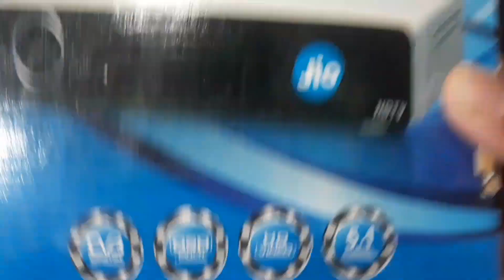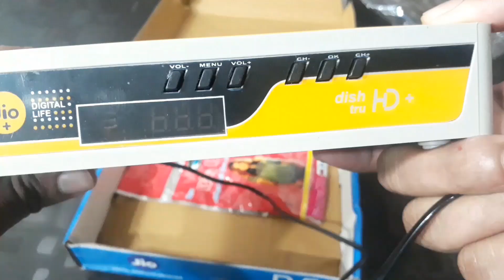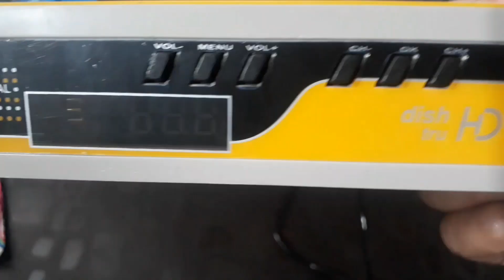Jio DTH | Jio Set Top Box UNBOXING | Aa Gya Jio Ka DTH !! Bas Buy Karo Aur Hamesa Free !!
Aaj Maine Aaplogo Ko Is Video Me Jio Ke Bare Me Bataya Hu Mujhe Umeed Hoga ki Aapko Meri Videos Pasand Aaygi.

Please Like Aur Share Kijiye Aur Koi Bhi Question Hai To Please Comment Kijiye.